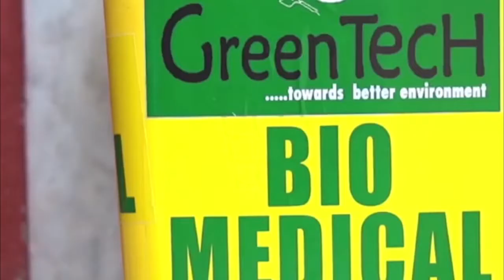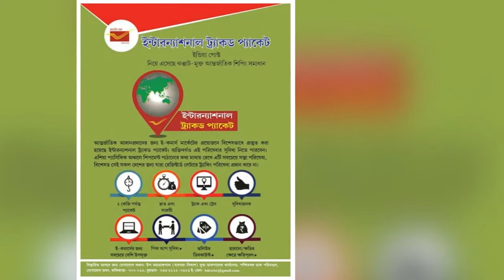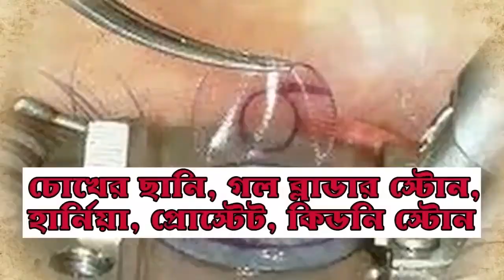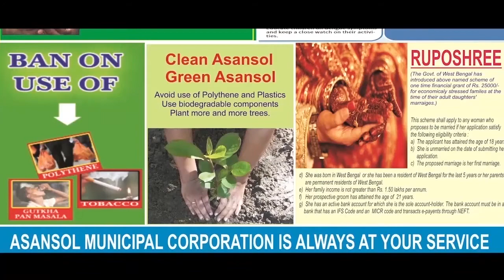জাঁকিয়ে শীতের আমেজ কবে থেকে অনুভব করবে বাঙালি ! / ANM News Bengali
সুকন্যা দাস, এএনএম নিউজঃ পশ্চিমী ঝঞ্ঝার কারনে কিছুটা হলেও শীতের প্রভাব বেশ কিছু দিন ধরে অনুভব করেছিল বাঙালি। তবে এই মুহূর্তে জাঁকিয়ে শীতের আমেজ অনুভব করতে পারবে না বাঙালি এমনটা বলাই যায়। আজকের সর্বোচ্চ তাপমাত্রা ২৯ ডিগ্রি সেলসিয়াসের আশেপাশে থাকবে।সর্বনিম্ন তাপমাত্রা রয়েছে ১৭ ডিগ্রি সেলসিয়াসের আশেপাশে থাকবে।